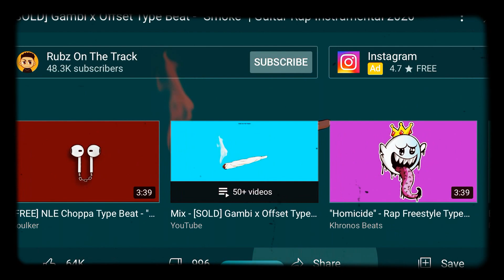Tdubb Slide Official Music Video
Tdubb Back